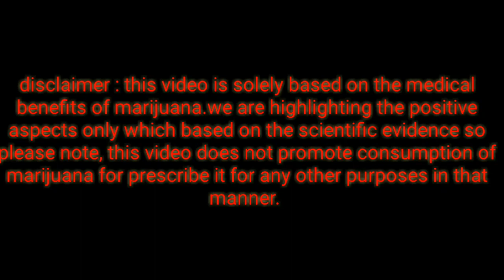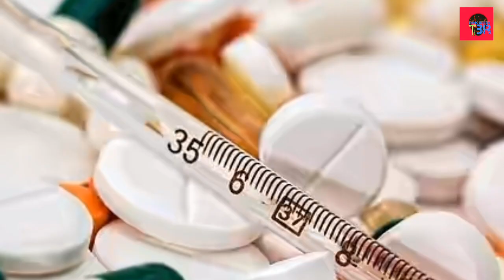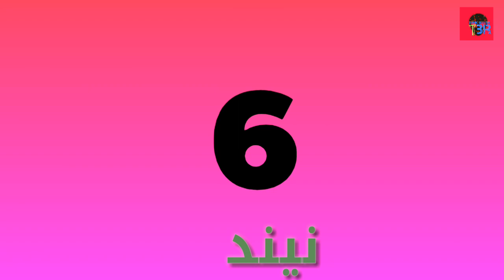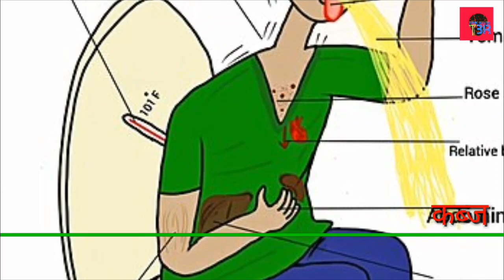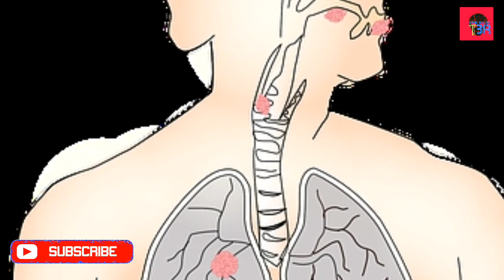गांजा के फायदे कैंसर मे।।Advantage of ganja (weed)।।think better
This video is solely based on the medical benefits of marijuana.we are highlighting the positive aspects only which based on the scientific evidence so please note, this video does not promote consumption of marijuana for prescribe it for any other purposes in that manners.
10 surprising benefits of ganja in cancer like
1.nausia and vomiting.
2.weight loss.
3.mood.
4.paini.
5.sleep.
6.sexual function.
7.constipation.
8.itching.
9.fatigue.
10.cancer.
You can also check our previous videos :
Description :
Interesting, informative, intriguing information. Our goal on think better is to present you with the best quality top 10 list videos on youtube, so please subscribe so you will never miss a video from us. Whether it's mysterious,funny
By:
think better
thinkbetter
Dark 4